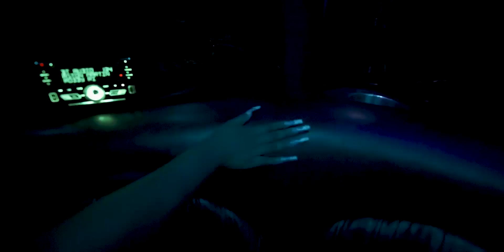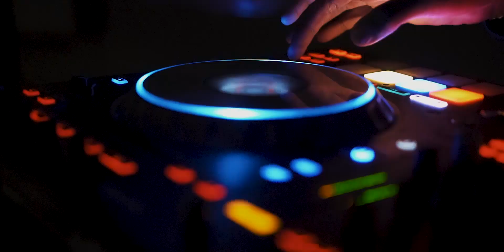Annajaayy - Birfday [ Official Video ]